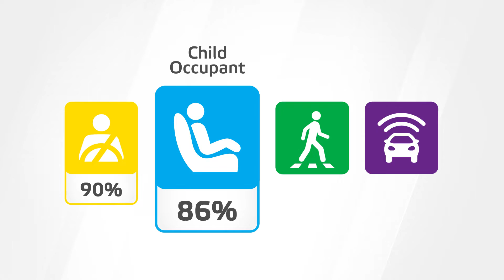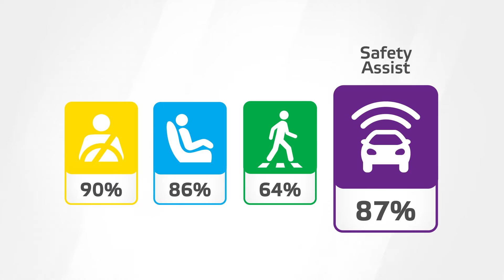2022 kia EV6 EuroNCap test Results (5 of 5 stars)